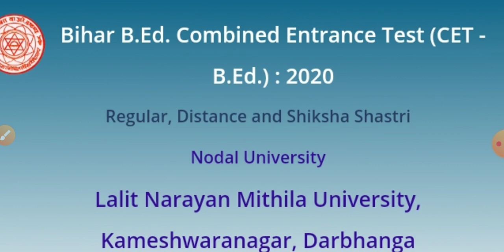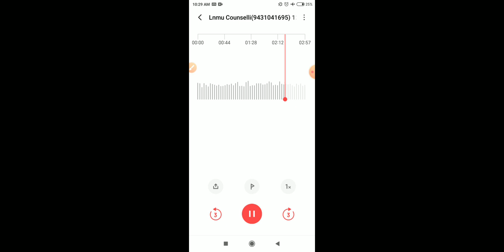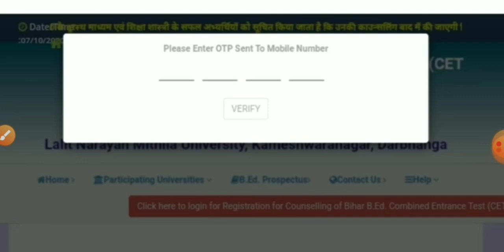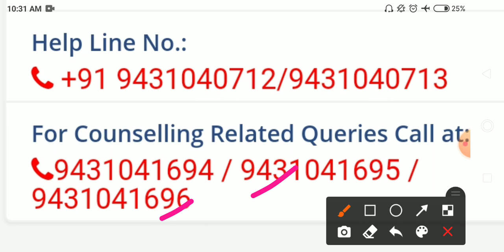BIHARC.ETB.ED काउंसलिंग 2020 मोबाईल नंबर बंद हो गया OTP कहाँ से लाये TENSIONक्यों लेते हो जब मै हूँ!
BIHAR C.ET B.ED काउंसलिंग 2020 मोबाईल नंबर बंद हो गया OTP कहाँ से लाये TENSION क्यों लेते हो जब मै हूँ!